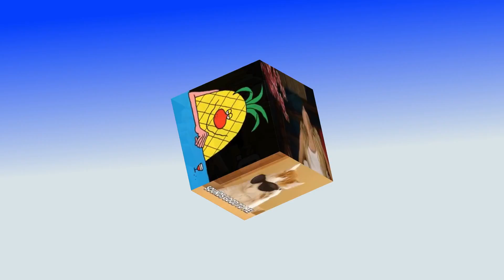Leroypatterson (AFTER CASTLE JUNIOR #10)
Chapter 10 of After Castle Junior is named "Leroypatterson".